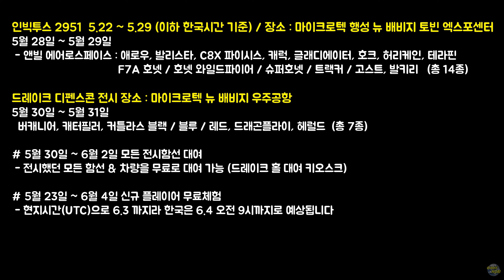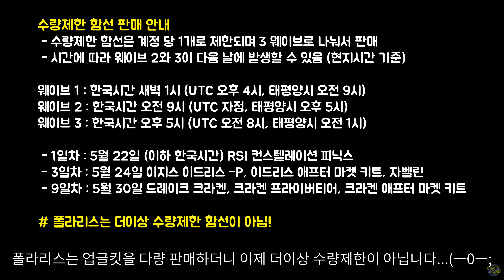[4K] 스타시티즌｜(무료체험 포함) 인빅투스 론치위크 2951 중요 정보안내! (인빅투스 기간 : 5월 22일 ~ 6월 2일)｜알파 3.13.x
인빅투스 2951 이벤트기간동안 함선 전시, 대여, 재판매, 무료체험 등 중요한 정보를 알려드립니다.
※ 영상에서 제조업체별 함선은 대여가능한 것으로, 실제 전시장에 전시되는 함선은 대여가능 함선 + 대여불가능 함선 (라이트닝, 군용호넷 등) + 미구현함선(홀로그램 전시)이 있을거예요.
※ 처음 접하시는 신규 유저분들은 계정만 생성하면 5월 23일부터 6월 4일까지 무료로 게임을 해볼 수 있는데
(계정 만들때 추천코드를 입력하면 정식출시후 5000UEC를 받을 수 있으니 친구/지인의 추천코드를 넣으시고
 아무도 없으면 제 추천코드를 넣으셔도 됩니다. ▶ STAR-XD6V-MCCD )

한글패치 출처 : 스타시티즌 유저 한국어 프로젝트 팀 [한글패치 다운로드]
💰 후원은 저에게 큰 도움이 됩니다 😍

🌎 초보자 가이드(기초편-함선소환&비행법, 캐릭터 조종, 무기사용) (알파 3.8.x기준 영상)
🌍 뉴비 종합가이드(공항&주요상점 위치, 격납고 문열기) (알파 3.12 기준 영상)
🌍 함선간 도킹가이드 (알파 3.13.x 기준 영상)
🌍 스테이션 도킹가이드 (알파 3.13.x 기준 영상)

00:00 인트로
00:28 인빅투스 안내
01:15 일자별 전시함선
01:57 수량제한 함선 구매정보